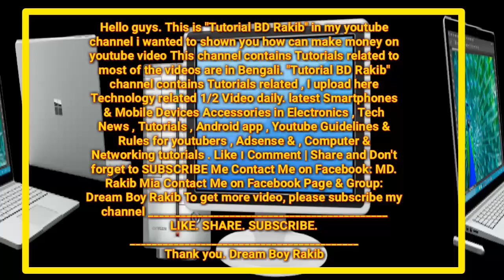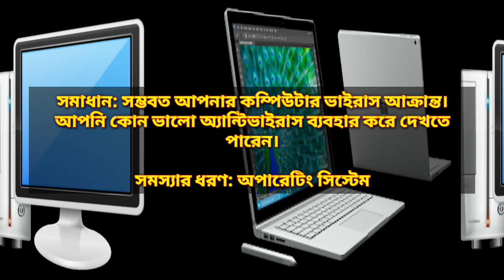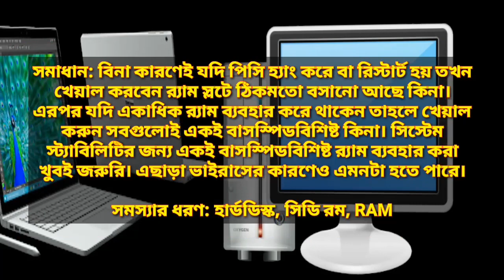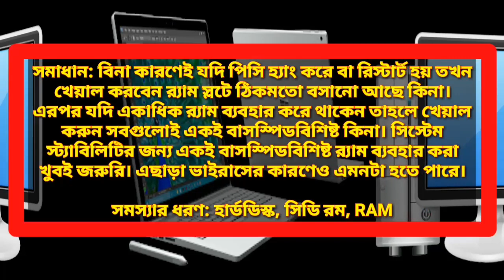How to Solve Hanging Problem in Windows Computer পিসি বারবার হ্যাং করছে তার সমাধান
Hi Guys.
I am Rakib,Welcome my new Channel Tutorial BD Rakib.

ইস্টার জলসার  সব নাটকের লিংক নিচে দেওয়া দেখুন লিংকটি ওপেন করুন আর ফুল নাটক গুলি উপভোগ করুন ৷

১৫/ ০৩ / ২০১৮ আজকের সব নাটক লিংক :-